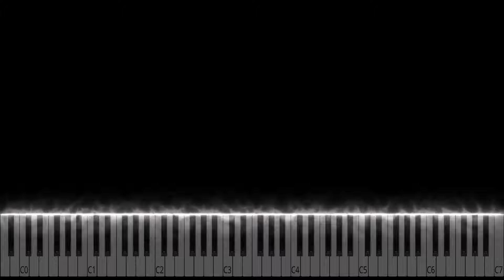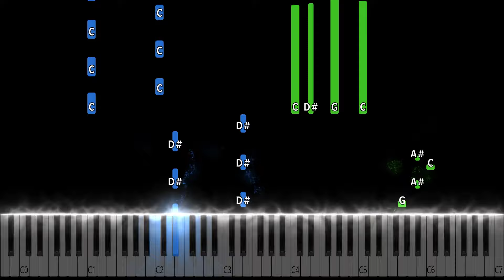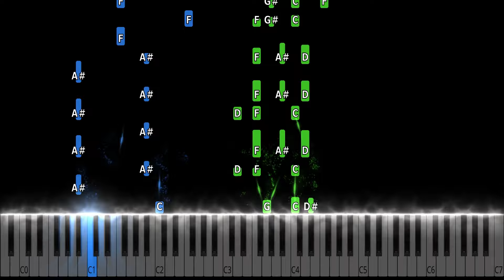Bronski Beat - Smalltown Boy Piano Tutorial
Bronski Beat - Smalltown Boy Piano Cover

Learn how to play Smalltown Boy by Bronski Beat on piano with this Synthesia piano tutorial! Please enjoy!

This piano arrangement of Smalltown Boy (Bronski Beat) is fantastic to play! You can learn it with our  Synthesia Video